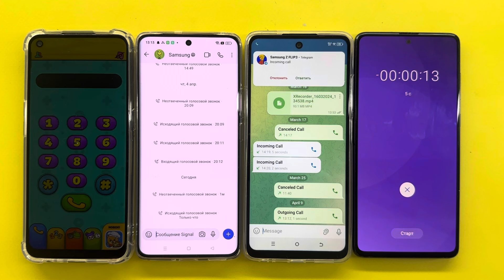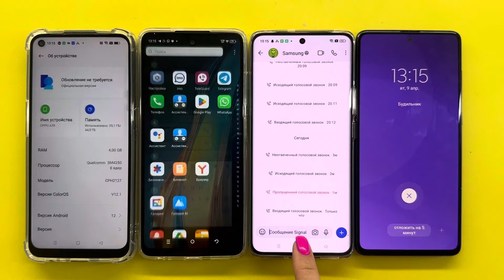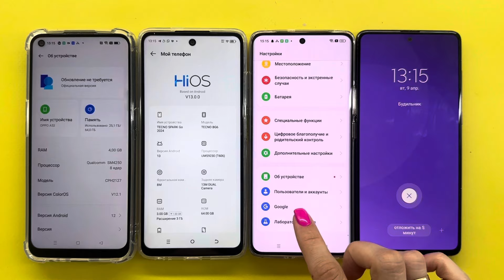Signal+Timer+BabyPhone+Telegram Tecno Spark Go+Samsung Note 10 Life+Realme 11 Pro+Oppo A53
W